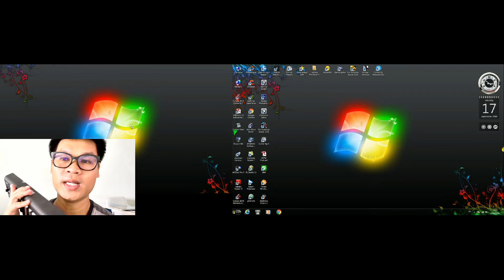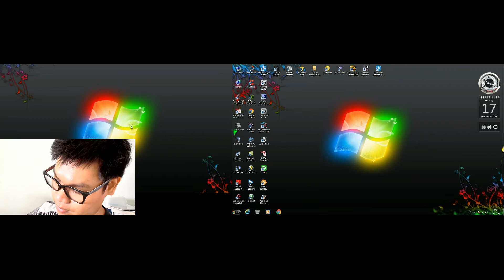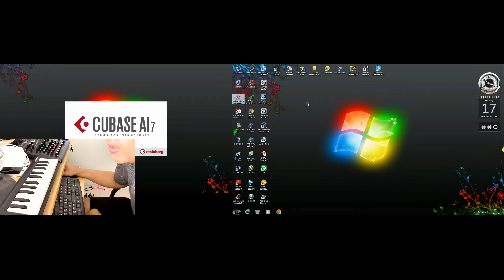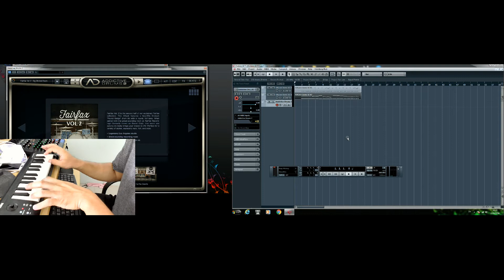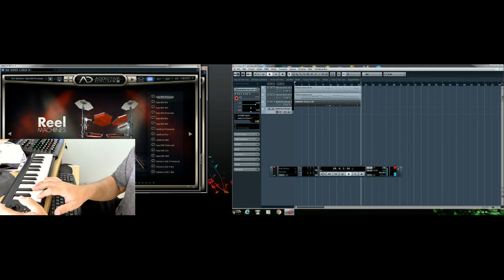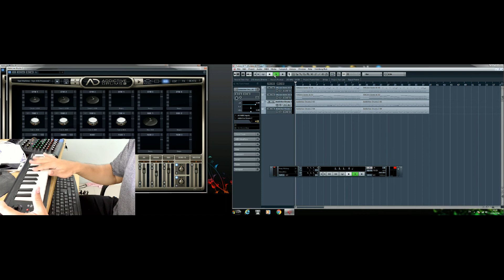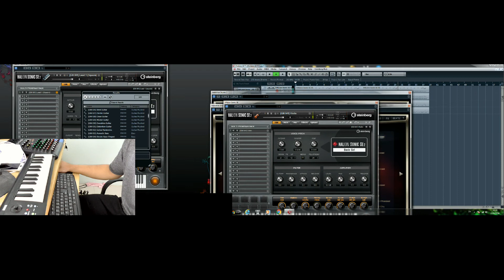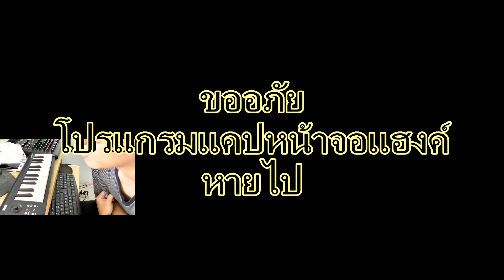ทำเพลงด้วยคีย์บอร์ดใบ้ 1 ตัว ตอน 2 กับ Cubase